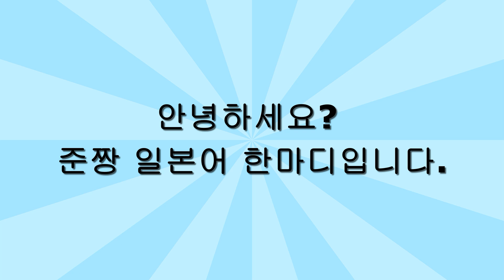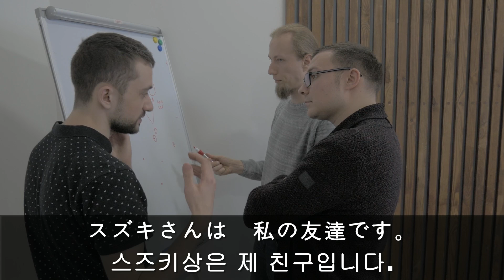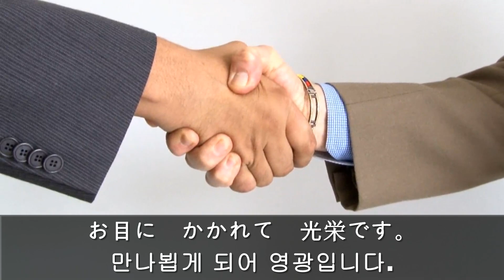[紹介する]-[소개하다]-[私の家族を 紹介します。]상황별